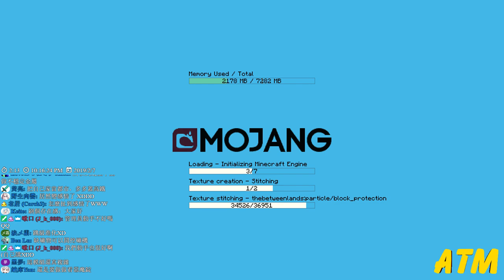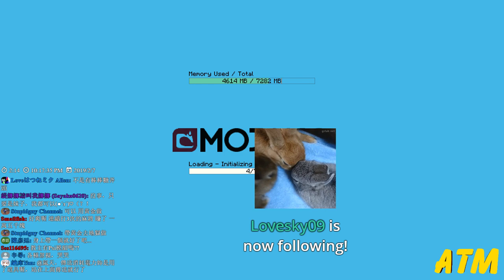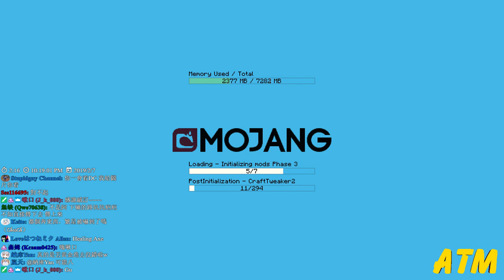【繁星】Minecraft ATM3 模組生存 2019 2 7【7】